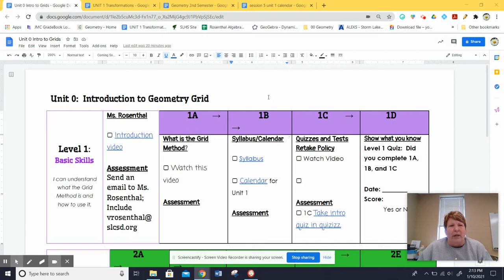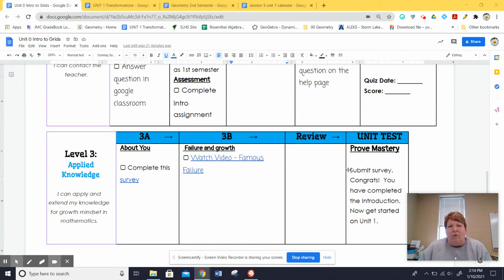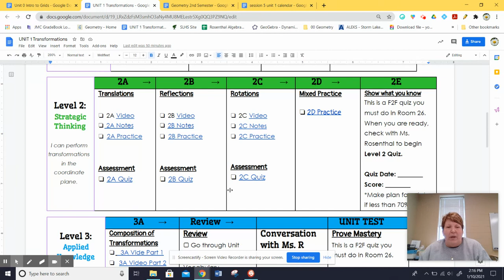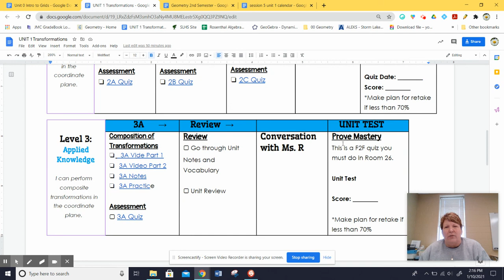Introduction to Unit 0 and Unit 1